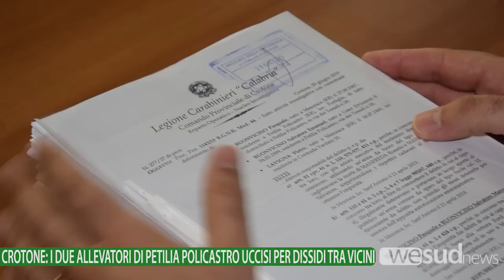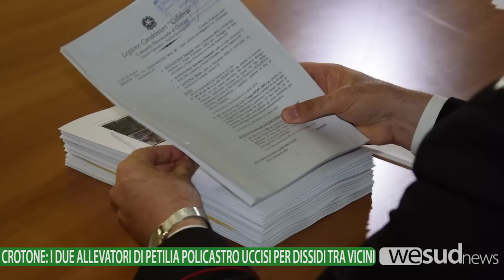CROTONE, I DUE ALLEVATORI DI PETILIA POLICASTRO UCCISI PER DISSIDI TRA VICINI